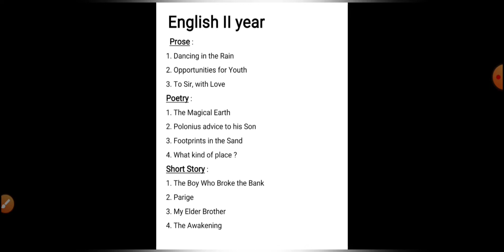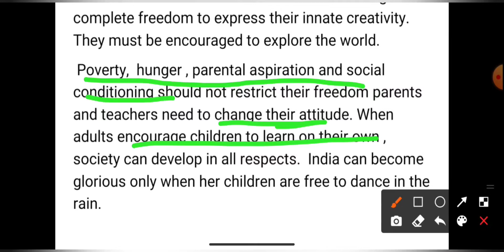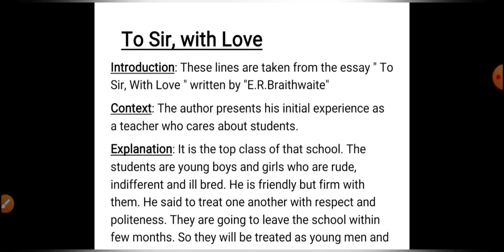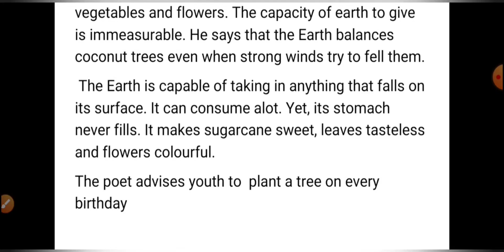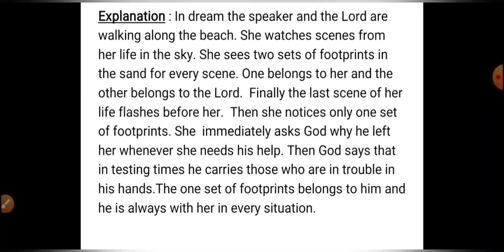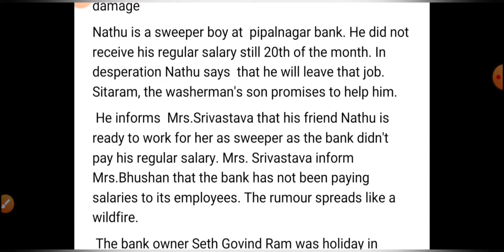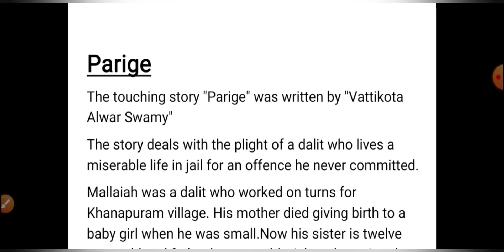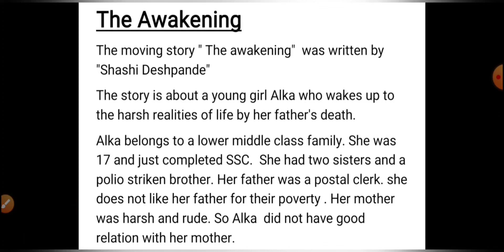English II General & Vocational.Full 70% syllabus.Single Answer for all annotations and questions